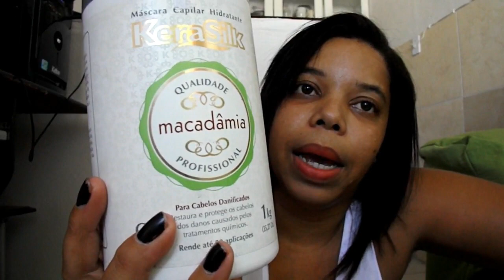Nutrição Macadâmia KeraSilk adorooo